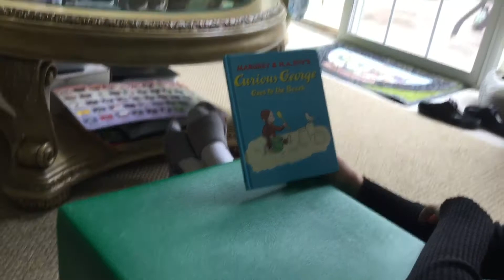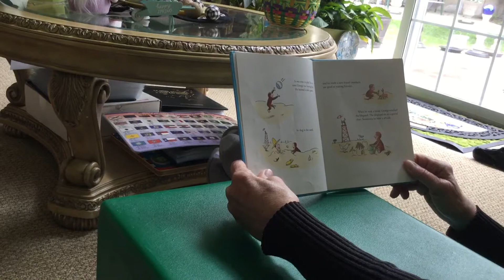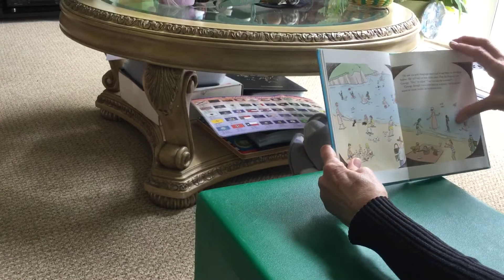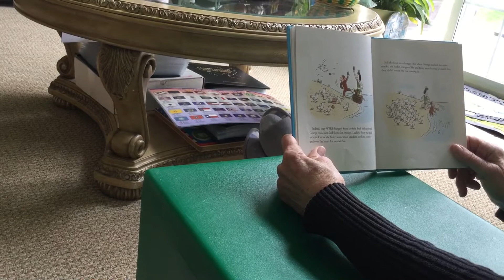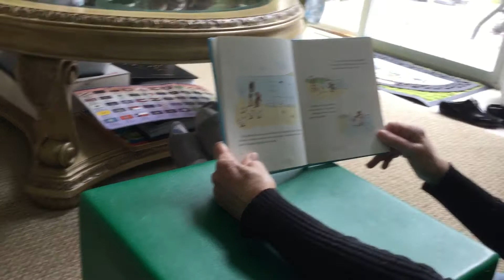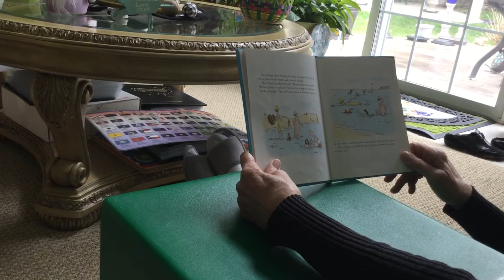Curious George goes to the Beach Ms Karen Reading to Joachim Lena at my House